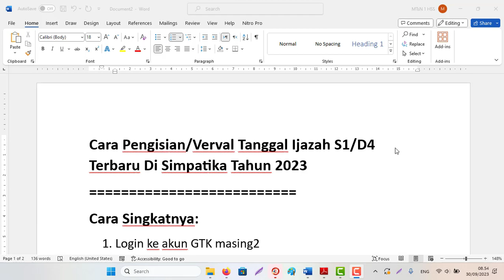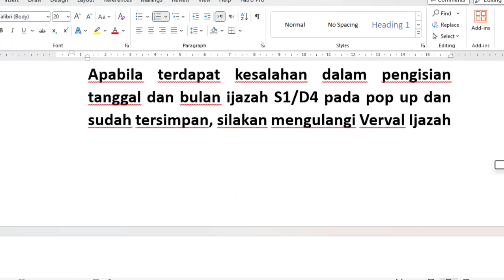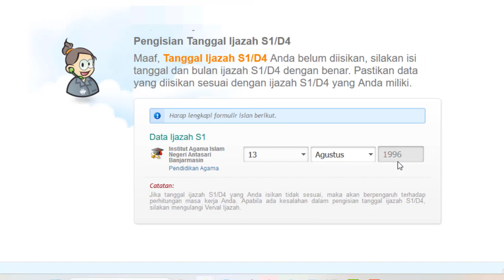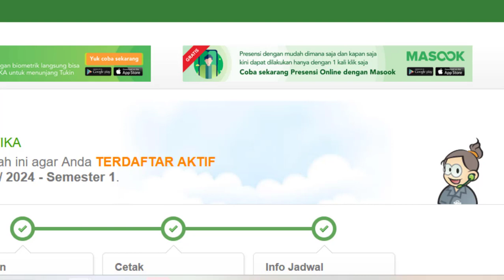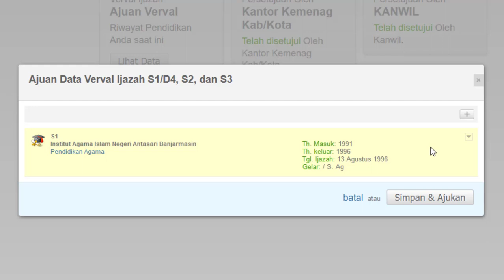Cara Pengisian/Verval Tanggal Ijazah S1/D4 Terbaru Di Simpatika Tahun 2023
Cara Singkatnya:
1. Login ke akun GTK masing2
2. Login Sebagai PTK
3. Setelah berhasil login, pada akun GTK akan muncul informasi atau pop up untuk pengisian tanggal dan bulan Ijazah S1/D4. Silakan isi tanggal dan bulan Ijazah S1/D4 dengan benar. Pastikan data yang diisikan sesuai dengan ijazah S1/D4 yang Anda miliki.
4. Klik Simpan
5. Untuk tanggal dan bulan ijazah  yang telah diisi akan muncul atau update pada data kepegawaian (Verval Ijazah). Pada menu
Perubahan data Kepegawian - Verval Ijazah, klik tombol Lihat Data untuk melihat tanggal ijazah Anda.
Catatan:
Apabila terdapat kesalahan dalam pengisian tanggal dan bulan ijazah S1/D4 pada pop up dan sudah tersimpan, silakan mengulangi Verval Ijazah dengan mengisikan tanggal ijazah S1/D4 dengan benar sesuai dengan ijazah yang Anda miliki